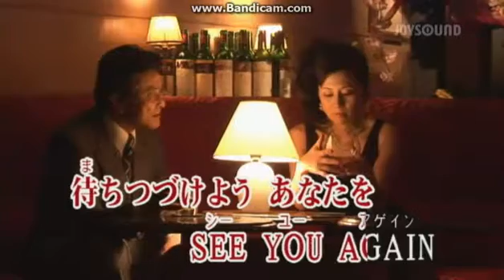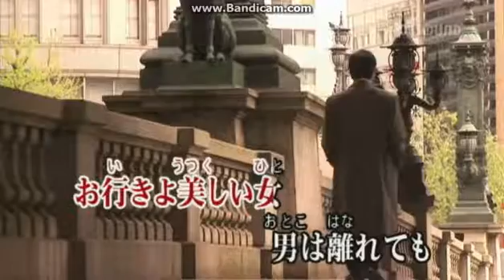美しい女 来生たかお 風の旅人 cover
美しい女（ひと）を歌ってみました。